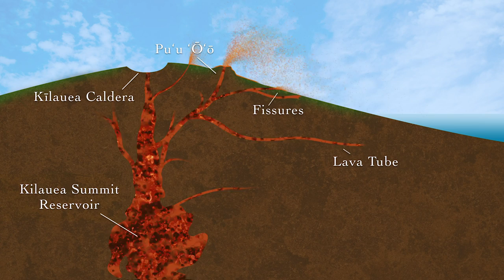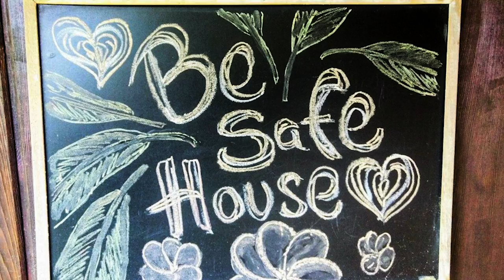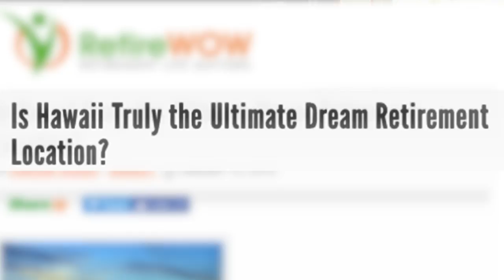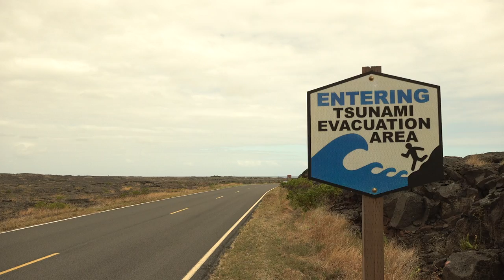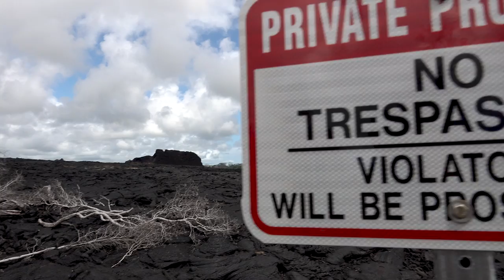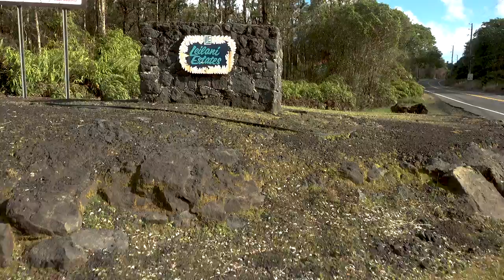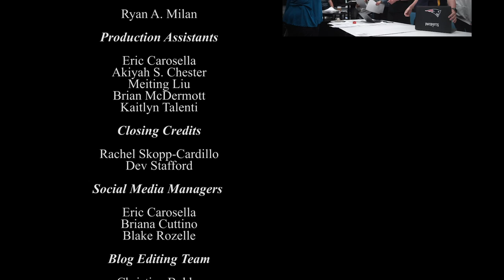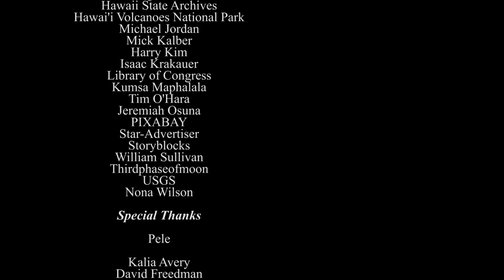Hawaii: Living on the Edge in Paradise?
During the summer of 2018, hundreds of earthquakes shook the summit of Kīlauea, leading to the active volcano’s largest eruption in 200 years. Lava totaling 1 billion cubic yards—enough to fill at least 320,000 Olympic-sized swimming pools—inundated 13.7 square miles of the island, destroying 716 dwellings and covering 30 miles of road.   For some residents it was catastrophic. Hawaiians see it as the goddess Pele’s way of creating new 'āina (land), 875 acres in total.

Kīlauea will erupt again, and PaceDocs filmmakers spent six days living in its shadow and gathering stories of faith, resilience, and unification. What they learned from the people of Hawaii is a lesson in the true spirit of Aloha.